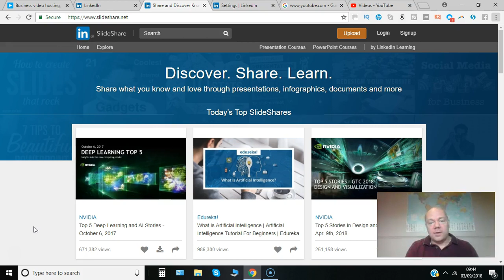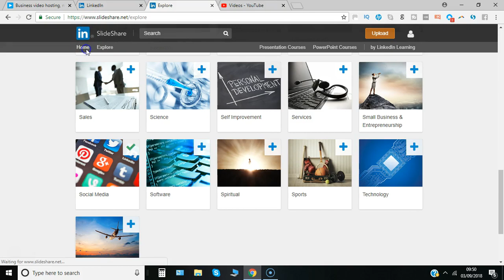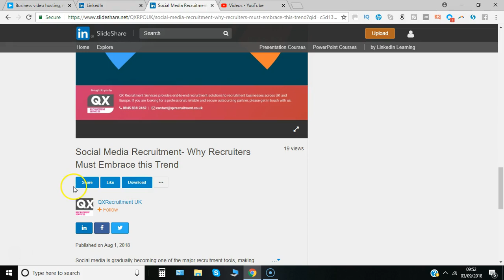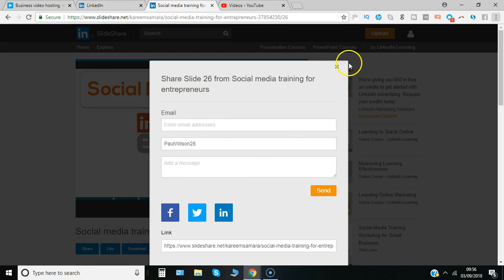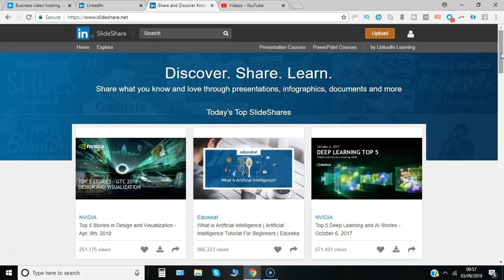Linkedin Slideshare 2018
Now if you're looking for some great presentation ideas there's loads of free content available on LinkedIn SlideShare, and you can also upload your content to reach new audiences. Here's how it works. So to access SlideShare if you're already signed in to LinkedIn all you need to do is click on work and then select SlideShare from the options there. And you can see some of the top examples,some featured examples. But if you click explore you can actually choose the topics that you're most interested in.

So you simply click the plus button next to the ones that you want to see more of. So if I say economy and finance and
marketing as well as social media if I go back to home now.  I can scroll down to where it says what's trending in social
media LinkedIn Facebook Twitter. And of course you've got the search by. So if we just do a search now for some material so let's say social media training, keep it simple and you can see
whenever it was uploaded so you can say more recently so something in the last also say all file types so presentations so PowerPoint files typically documents can be PDFs videos infographics, So I would quite like see some infographics I might be able to share so here we've got top social media platforms used by recruiters, so we click on there and there's an option here to download to share to like and optionally to report it.  But let's say share let's click on LinkedIn and you can see
that it's immediately gone to your home page where you can write content out to your audience.

So that's using other materials you can skip through particular slides if I look at a slide set like this one so you can see you can basically go through all of the various slides that are available and if there's a slide that you think might be of
relevance there's an option called clip. So you can clip a slide so if you click  to see the full screen you can then say clip
slide and basically copy that to the clipboard so f I say share clip I could basically send it to an email address send it to any of the social media platforms. So if it's material you want
to upload yourself just simply click upload and you've got the option to select files so there's the options PDF video etc And as it says you can reach more than 70 million people potentially
when you upload and you'll get stats on it everything you explore again if you look at the popular content you'll see large numbers there 250,000 engagements

So perhaps if you're an academic in a particular field you've got some important research it could really expand the reach of your content so that's it from me that's LinkedIn SlideShare.

I'm Paul from PRwilson media your social media personal trainer Cheers